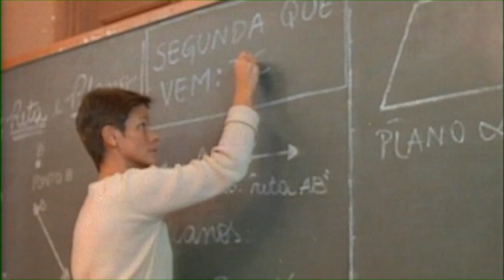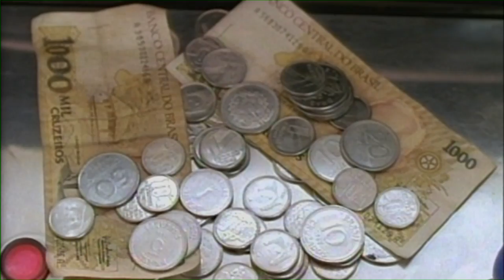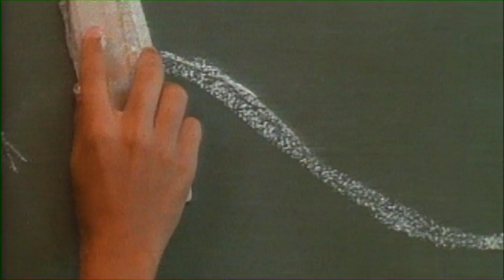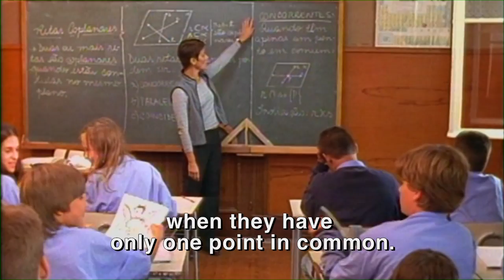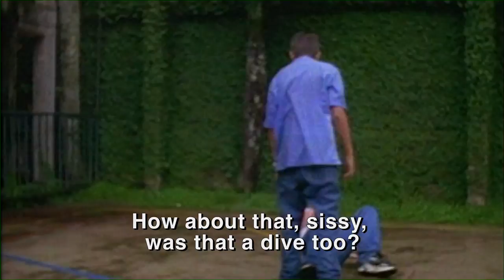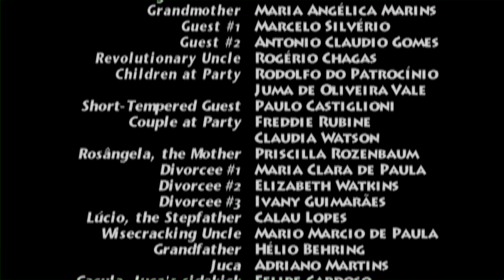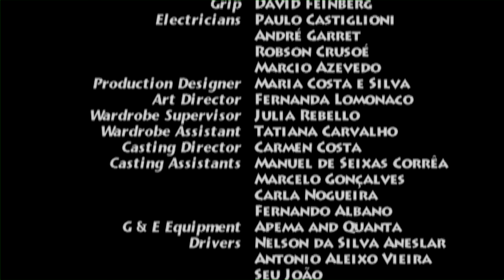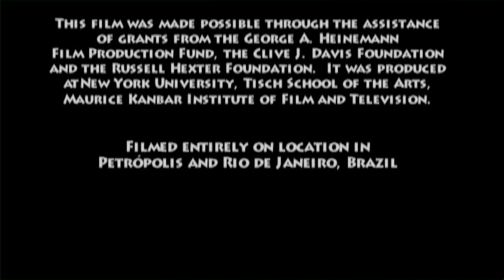Before Take Off (Antes da Partida) - A Film By Thiago Da Costa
What if you had to leave all you've known and loved behind?

Diogo De Paula, a timid fourteen year-old boy, comes home one day to find that his mother has suddenly remarried and is moving the family from their native Brazil to the United States. She has arranged for Diogo to stay with his grandparents for six months while she adapts to a new life in America.

As Diogo is left to deal with life without his mother, he befriends Lula, a free-spirited newcomer to his school. As their friendship develops and his departure date nears, Diogo is faced with some soul-searching challenges. With Lula's influence and help, Diogo learns to follow his heart and take a few risks that open his eyes to a world he has never known.

STARRING:

ALAN PONTES as Diogo De Paula
GUILHERME BIAZOTTO as Lula
MARINA VELLOSO as Melissa
PRISCILLA ROZENBAUM as Diogo's Mother
CALAU LOPES as Diogo's Stepfather
ADRIANO MARTINS as Juca
FELIPE CARDOSO as Cacula
MARIA ANGELICA MARINS as Grandma
HELIO BEHRING as Grandpa
MARTA GUEDES as Math Teacher
ROGERIO CHAGAS as Revolutionary Uncle

CREW:

Writer/Director - THIAGO DA COSTA
Produced by - DAVID BETANCES, MEL VAN ALLEN, ATILLA S. YUCER & THIAGO DA COSTA
Executive Producer - DAVID BETANCES
Director of Photography - ARI ISSLER
Production Designer - MARIA CAROLINA
Editor - TISH GIFFONI
Composer - DAVID F. GLUCK
Sound Design - TITUS ABBOTT